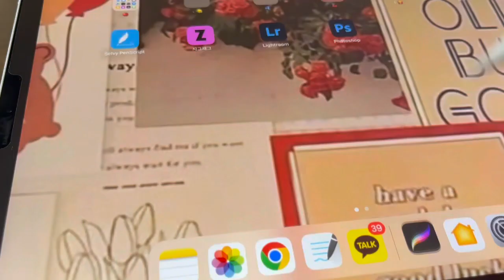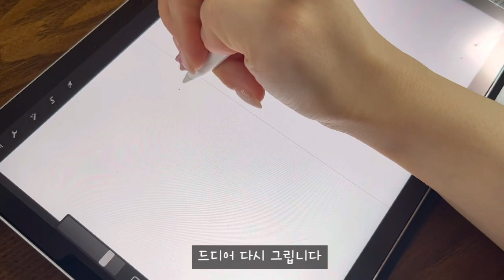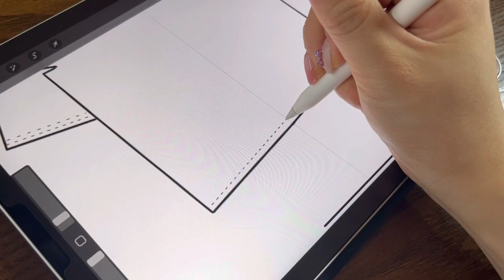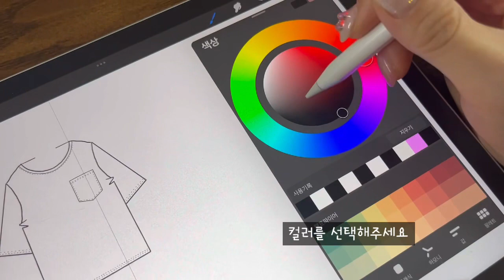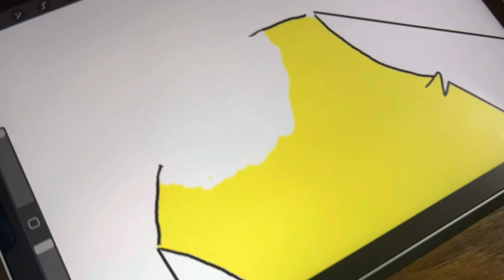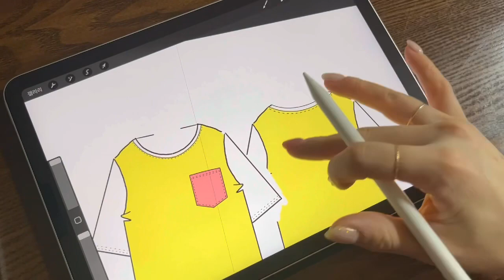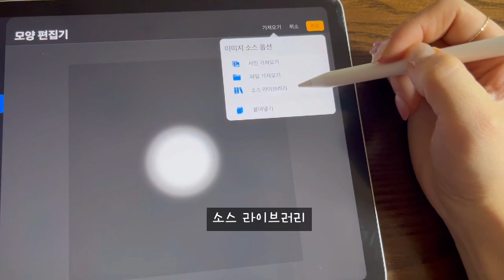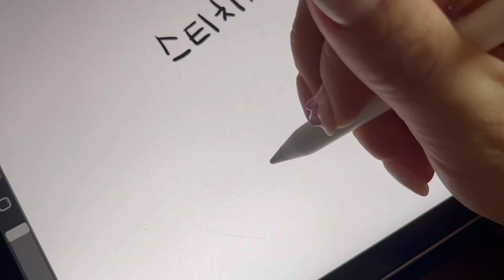[V.log | 아이패드에어4 | 도식화그리기 | 프로크리에이트 | 초보 | 패션디자이너 | 사용법 | 스티치 | 의류디자이너 | 도식화그리는법 ]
0:32 대칭선 설정방법
1:18 뒤로가기 간편터치패드
1:44 확대/축소 터치패드방법
3:50 주머니 쉽게 그리는법
5:43 색채우기
7:12 등판 쉽게 그리기
9:56 저장하는 방법
10:50 스티치선 만들기